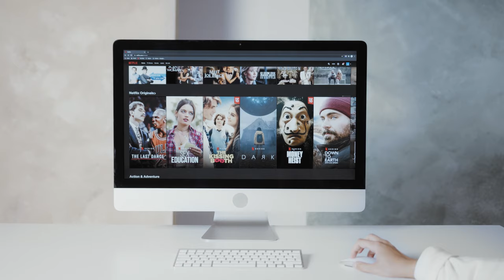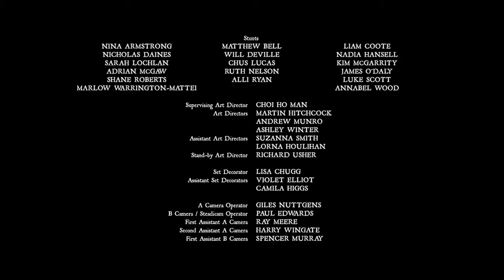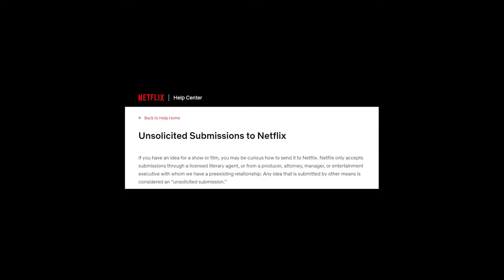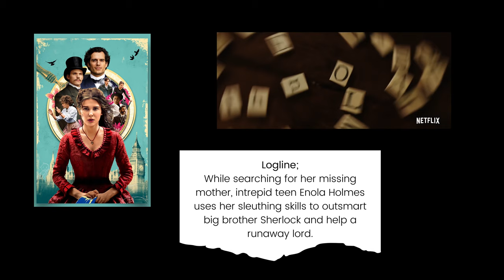How To Pitch To Netflix | Best Practices To Get Your Screenplay or Show on Netflix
🎬 Come hang out with us in our creators' circle. It's a cozy spot where you can meet and chat with other filmmakers just like yourself. See you there!

📝 Streaming services like Netflix, Amazon, Disney, Hulu, Apple TV, and the likes of them are great places to have your TV show or movie distributed. But pitching your project to a big streaming service like Netflix may sound hard at first but if you know what you are doing and have confidence in your show or film, it is much easier than you may think. In today's video, we want to talk about how to present a video project to the likes of Netflix and Amazon.